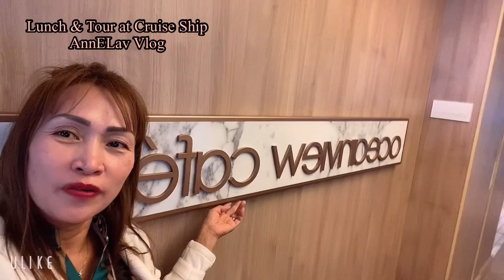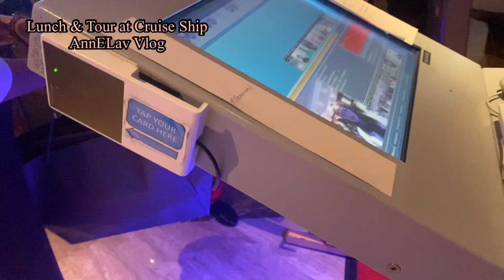Lunch & Tour at Celebrity Millenium Cruise Ship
Invited of a friend of friend🥰